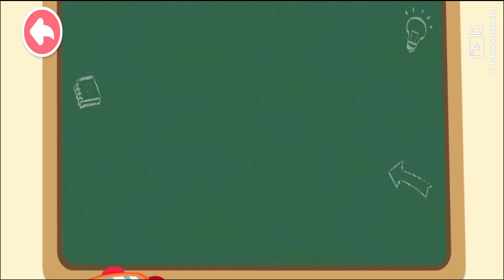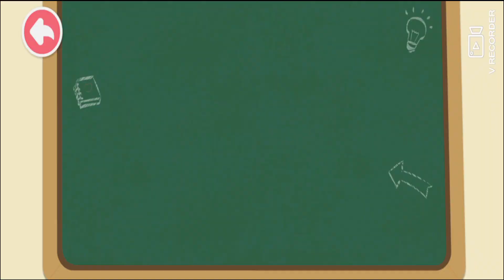Baby bus tim penyelamat kebakaran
Baby bus
Babybus
Tim Super Baby bus
Truk Super
Excavator
Buldozer
Truk Molen
Truk Jungkit
Game Edukasi
Mainan Anak anak
Dinosaurus Baby Bus